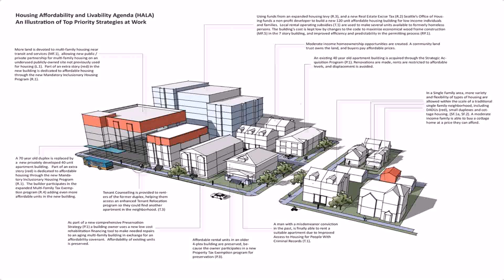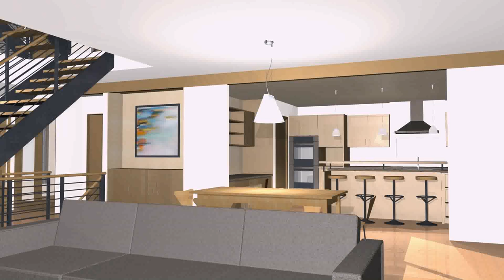Small Home Design Seattle (see description)